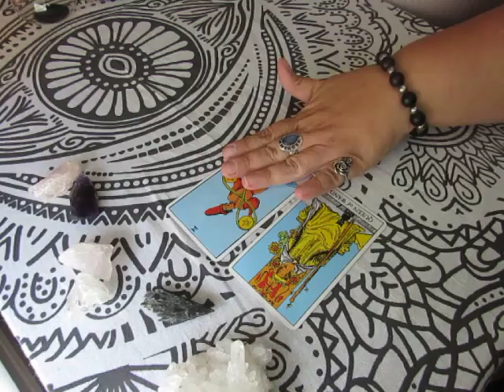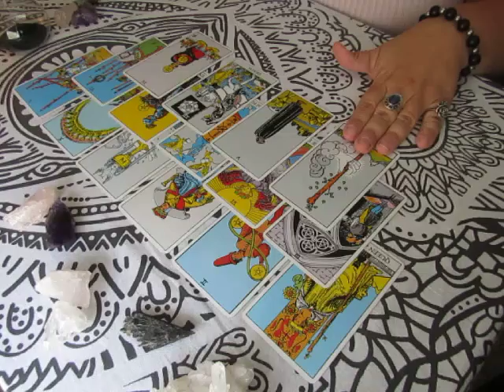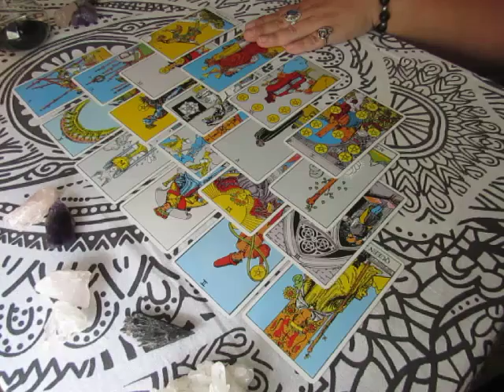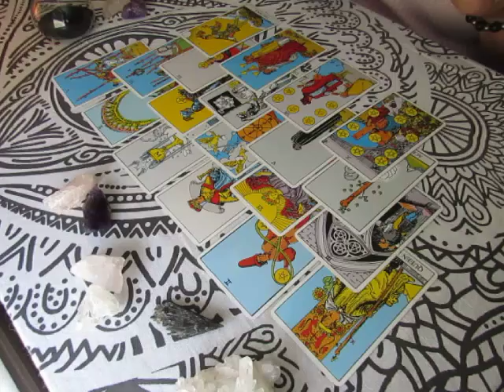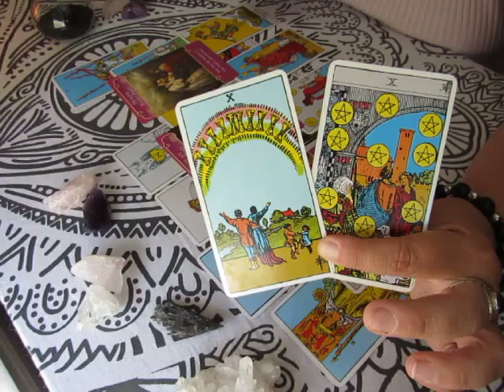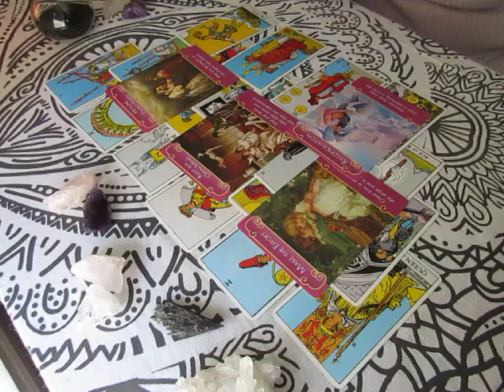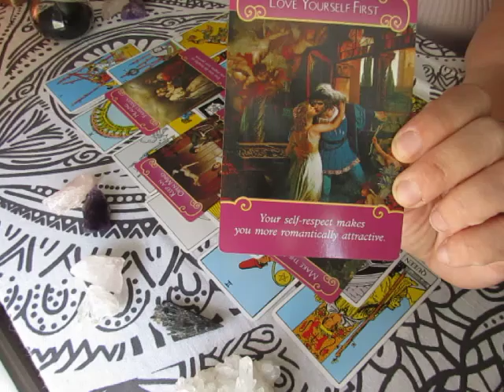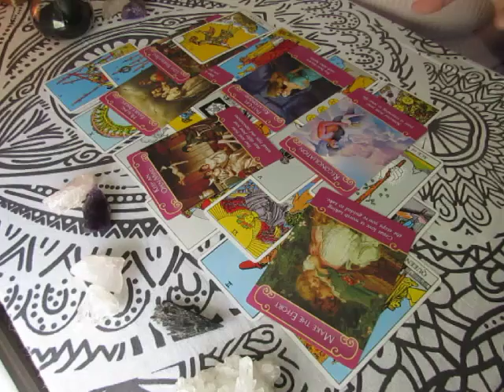~CAPRICORN~JULY 2017 Tarot Reading***New Chapter in your life?***